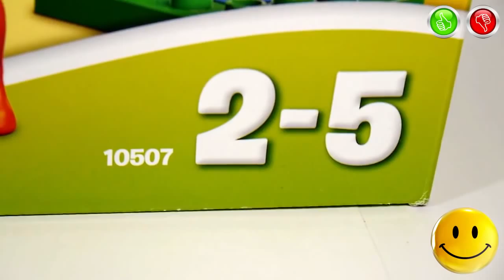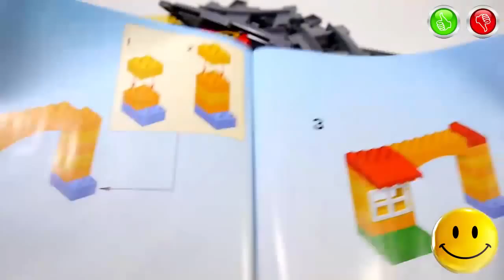My First Train Set - LEGO Duplo 10507, Toy Railway with Train - TOYS FOR KIDS